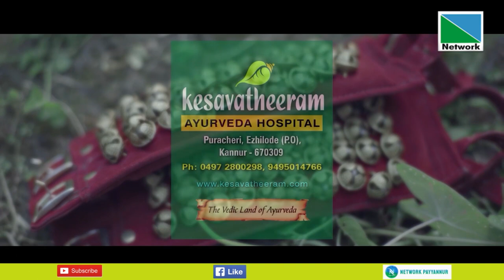RAMAYANAM EPI 23 AUGUST 08